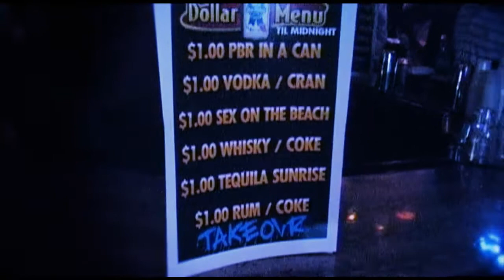TakeOvr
TakeOvr at the roxy
Tuesday nights